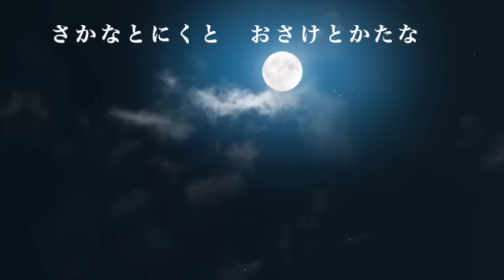【大人もよく眠れる女性の声】日本昔話 一休さん 睡眠朗読 元NHKフリーアナ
睡眠用朗読チャンネル、ぐっすりおやすみ朗読へようこそ。

青空文庫よりお借りいたしました、五十公野清一の「一休さん」を朗読しました。一休さんの生涯が記されています。

文章内には、不適切な表現が一部含まれておりますが、そのまま朗読しております。あまりに過激と判断したものは飛ばして読んでおります。ご了承くださいませ。

タイムスタンプです。
有名なお話は＊です

00:00:49　お母さま
00:03:56　父はてんのう
00:07:04 雪のあさ
00:11:25 六つのひな僧
00:13:47 みずあめとどくやく＊
00:20:37　死ぬつも理で！＊
00:27:51 かたわれの月
00:33:46 皮もんどう
00:40:56　このはしわたるな＊
00:45:33 したからうえにさがるもの
00:48:20 びょうぶのとら＊
00:55:38 さかなとにくとおさけとかた
01:02:28 ほんとうのぼうさん
01:07:48 口と手
01:10:38 でるかはいるか
01:14:28 とりのもんどう
01:16:25 十三ねんめ
01:20:42 あたまは石
01:23:34 米がない
01:28:23 かたいけっしん
01:30:17 わかれをつげて
01:34:30 雪のあさ
01:37:19 からすのこえ
01:40:06 一休というなまえ
01:41:57 たびにでる
01:45:48 てんぐのどうじょう
01:56:58 かさもんどう
02:04:15 正月のしゃれこうべ
02:07:51 とのさまのそうしき
02:13:52 たった1日だけのようし
02:18:35 てんのうのおつかい

そのほかのおすすめの日本昔話です